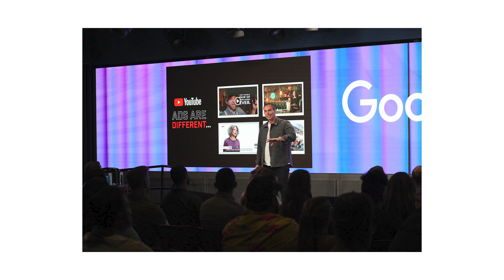Getting Filmmaking Insurance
I recently got to cover the photography and some video of an event at google. I was asked for a ton of stuff to prove I was not going to get Google in trouble and had proper insurance as a photographer and filmmaker. General liability is very important especially when you are starting to take bigger productions. Here is how I did it.

** My Cameras **
- Sony FX6 (My cinema camera)
- Sony FX3 (My B-cam)
- Sony A7IV(My main photo/youtube camera)

** Favorite Lenses **
- Sigma 24-70 (Great for video/photo)
- Sony 35mm 1.8 (favorite focal length)
- Sony 85mm 1.8 (My fav portrait lens)

** Mics, Accessories **
- DJI Mic (Wireless mic. I use)
- Rode VideoMicPro (on cam mic)
- Rode NTG 3 (FX6 Mic)

*Video lights for YouTube*
- Aputure 100d (Youtube light)
- Godox softbox 38”(Favorite youtube diffuser)